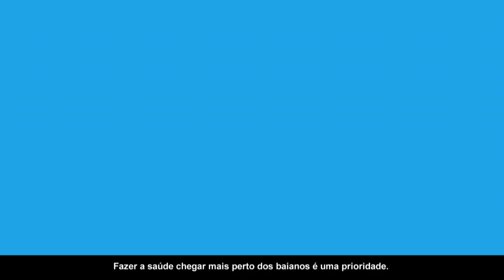Policlínicas Regional de Saúde do Extremo Sul, em Teixeira de Freitas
Por meio das Policlínicas Regionais de Saúde, o Governo do Estado e os municípios consorciados visam promover os serviços especializados de média complexidade junto com a atenção básica e hospitalar, oferecendo à população um acesso mais qualificado e humanizado. Além disso, a descentralização dos serviços de saúde, asseguram a regionalização e o fortalecimento da rede SUS-BA, a favor da qualidade de vida população baiana.